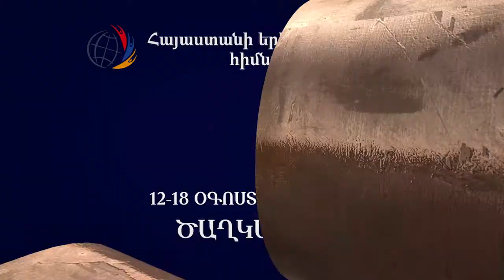«Բազե-2013». օր 3-րդ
«Բազե-2013» հավաքի երրորդ օրը հագեցած էր։ Հայտնի դարձան շախմատի ներճակատային փուլի հաղթողները, տեղի ունեցավ երգի ներճակատային մրցույթը... Իսկ երեկոյան էթնո ջազ համերգն էր և ազգային պարերի հերթական դասընթացը։